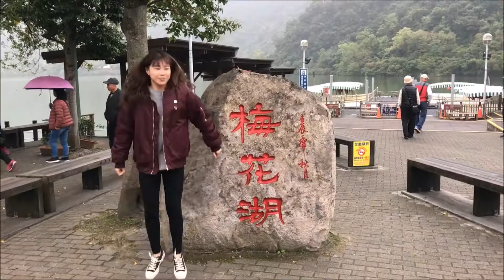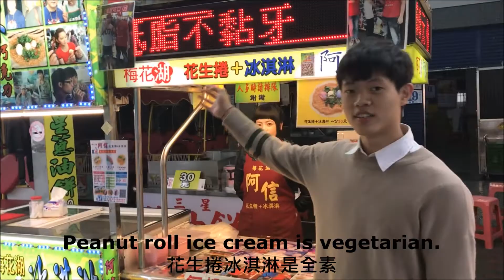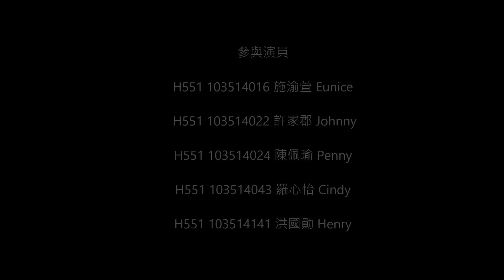H5A NO.1 Peanut Roll Ice Cream (花生捲冰淇淋)